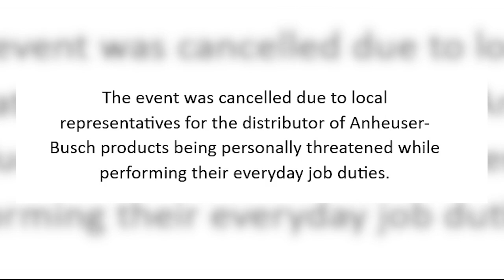Springfield Bar says Budweiser Clydesdales event canceled after threats